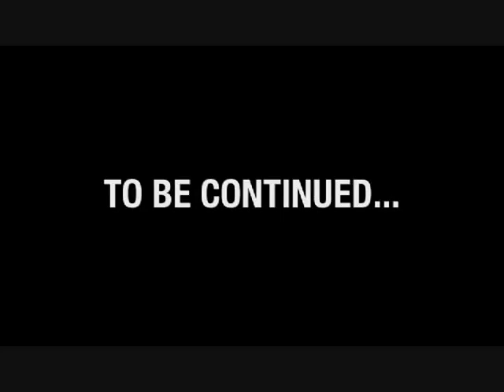Jake and Amir Girlfriend pt 4 (Love)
When you know, you know. You know?